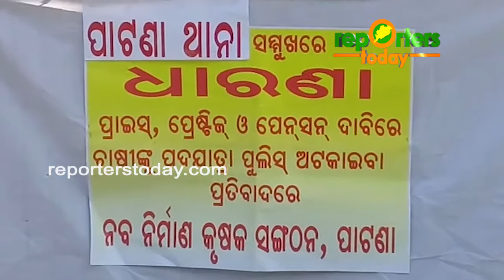ନବନିର୍ମାଣ କୃଷକ ସଂଗଠନ ତରଫରୁ ପାଟଣା ଥାନା ସମ୍ମୁଖରେ ଧାରଣା..